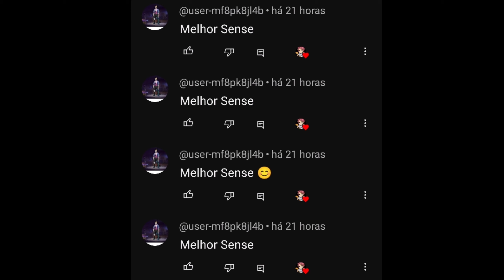1 TIRO 1 CAPA 🤯🔞 TAXA 99% HS! a MELHOR SENSIBILIDADE para SUBIR CAPA no FREE FIRE na ATUALIZAÇÃO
GO300K RESILIÊNCIA ❤️

👻🚀Essa SENSIBILIDADE foi testada em todas as marcas de celulares abaixo:

🔥 Samsung, Xiaomi, Motorola, Asus, Alcatel, Lenovo, Positivo, Hauwei, Multilaser, Philco, iPhone, Sony, LG, Nokya, TCL, Tec Toy, Realme e etc...

00:00 - Sensi Todas as Arm4s
00:05 - Se Inscreve ai Parceiro kkkkk
01:00 - Ja Deixou o Like? rsrsrsrs